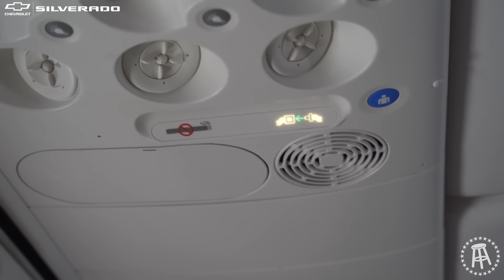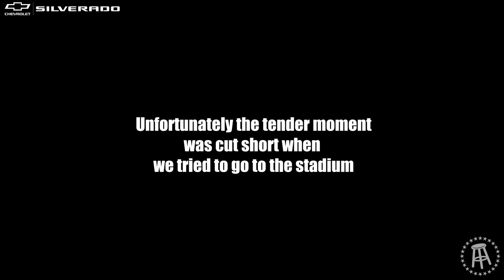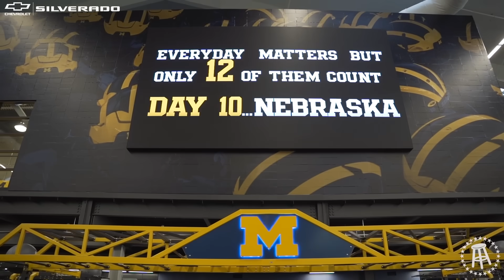Will Compton & Taylor Lewan Created Their Own College Football Bowl Game with Michigan vs Nebraska?!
In this episode of Under The Hood we take you behind the scenes of the first ever "Bussin Bowl". History was made between the Michigan and Nebraska football teams, and the game was so massive that even Flavor Flav showed up!! Jim Harbaugh and the Wolverines took home this year's trophy but with Matt Rhule taking over at Nebraska this is shaping up to be one of the biggest bowl games in college football history.

"Under The Hood" is your exclusive behind-the-scenes look at what goes on before and after the cameras are rolling on the bus. New every week, these vlogs will take you to the bus and beyond with Will, Taylor, the BWTB crew, and all of their wild guests.

Chevrolet
Bojangles
Duke Cannon